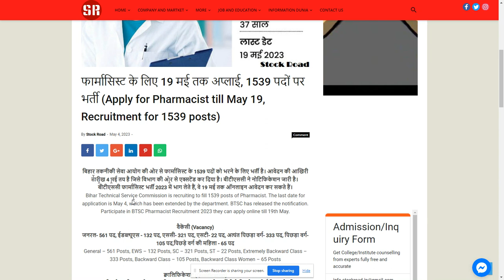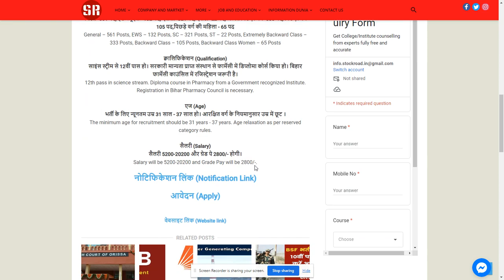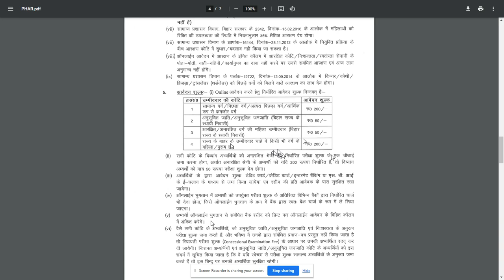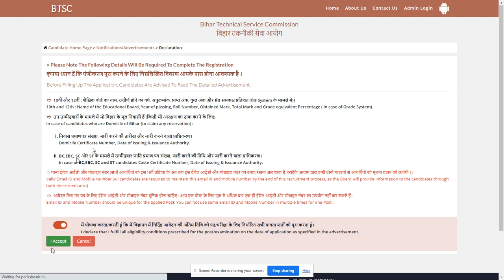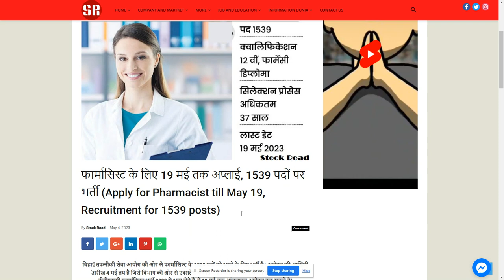Recruitment in Bihar Technical Service Commission, Apply Now!!!.--- SearchMe (All-in-one-dunia)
फार्मासिस्ट के लिए 19 मई तक अप्लाई, 1539 पदों पर भर्ती (Apply for Pharmacist till May 19, Recruitment for 1539 posts)